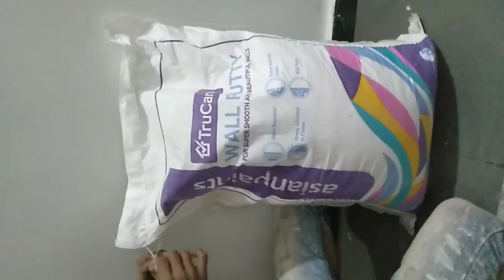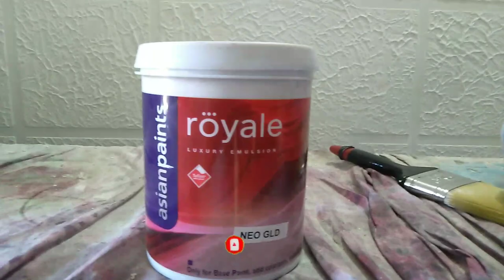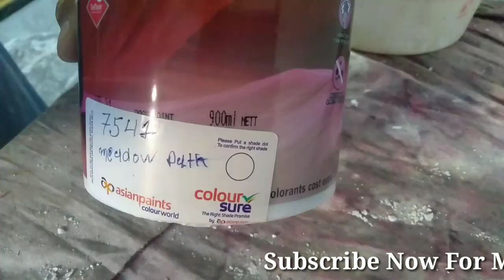Chex Design Wall Putty Texture Gold & Green Super Combination & Blue Chex Design 2020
√ Masking Tap
√ Wall putty
√ Asian Cement Primer
√ Asian paints Royale Gold
√ Aisan Paints Royale Green
√ Aisan Paitns Royale Bule
√ Asian paints Touchwood